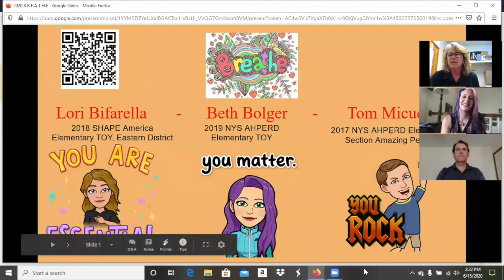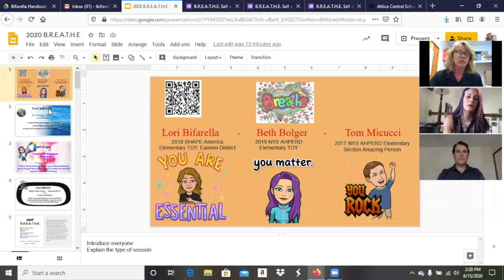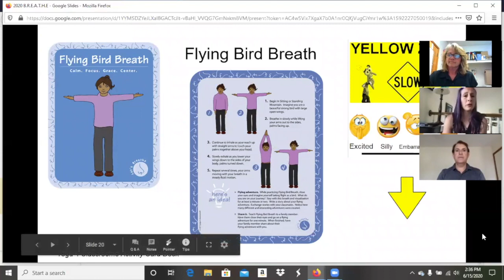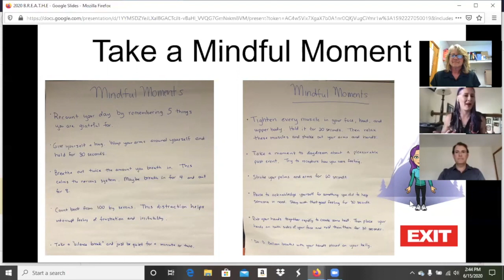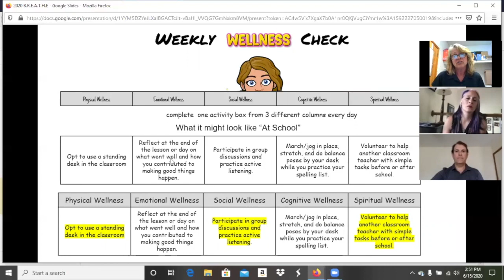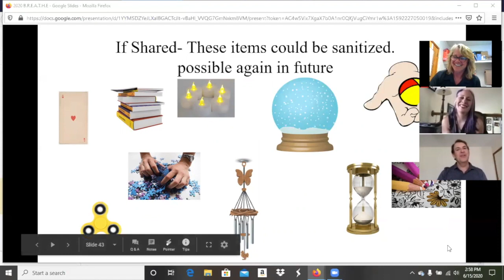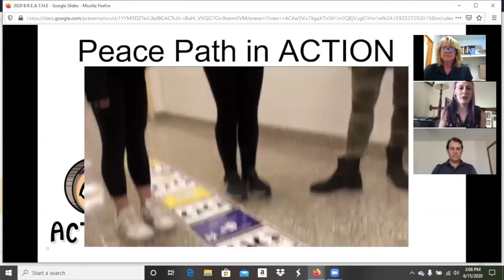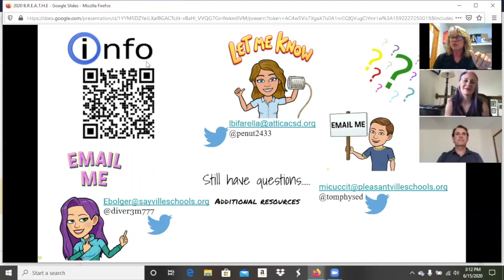EPEW 2020 Lori Bifarella Beth Bolger Tom Micucci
B.R.E.A.T.H.E.

This presentation is designed to give tips to help boost students' physical and mental well being through best practice techniques that help them Regulate their Emotions. Using New York State Physical Education Standards and some cool Technology, we hope it Helps attendees walk away with great ideas to help them thrive as opposed to just survive in the "New Normal" physical Education.